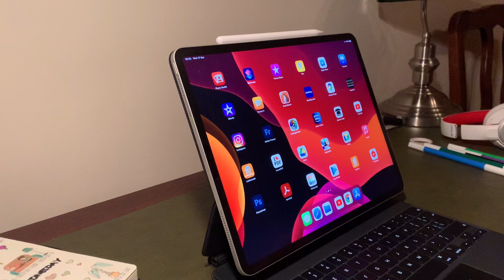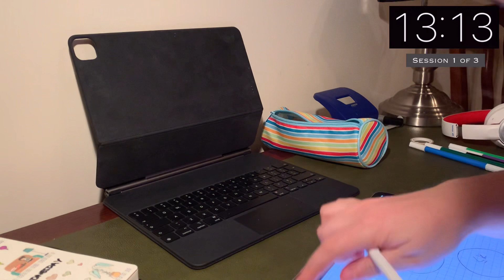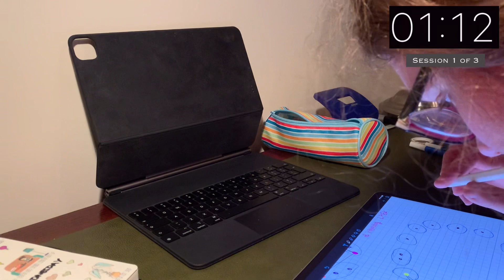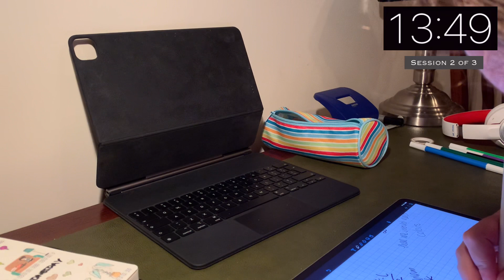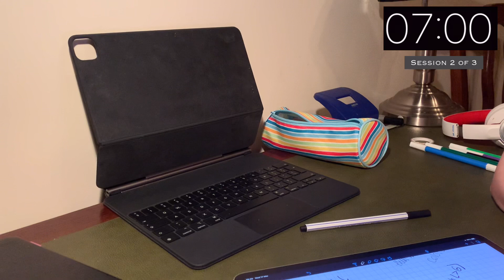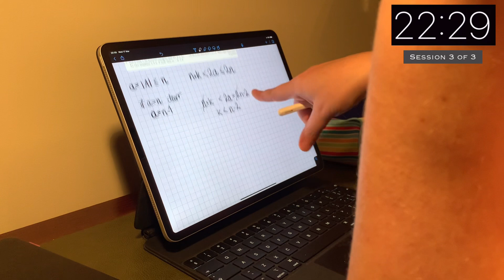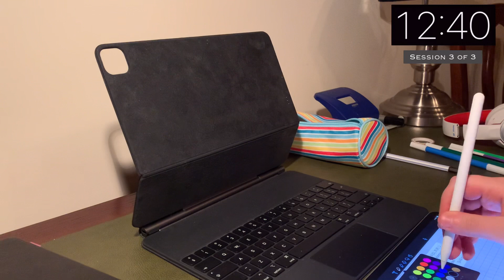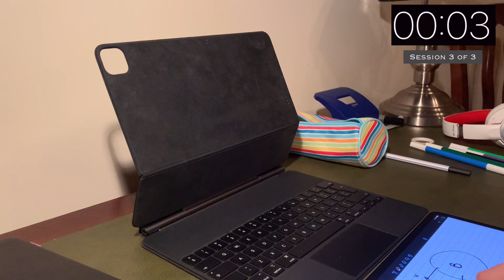1.5 HOURS POMODORO STUDY WITH ME (3x25 min)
Hello! Welcome to STUDY WITH ME. We study for an hour and a half  using the pomodoro technique. There is a timer in the corner of the screen. Good luck!

Online school/uni or work from home and struggling to be productive? I hope my videos will help you :)